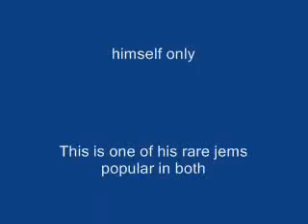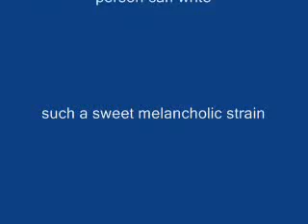Heart touching song | Amar Bhitoro Bahire | আমার ভিতর বাহিরে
Heart touching Bengali song | Duets Song
Amar Bhitoro Bahire | আমার ভিতর বাহিরে
Maner lok jadi amader kasto dey. tabe